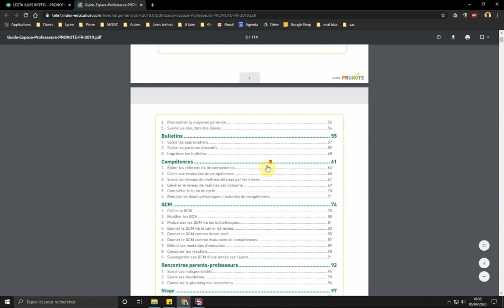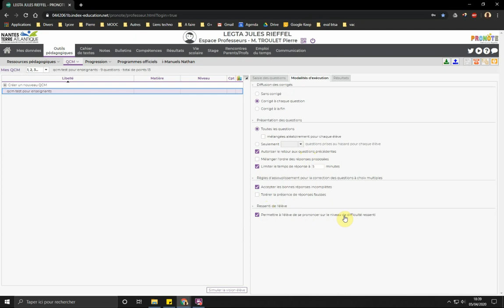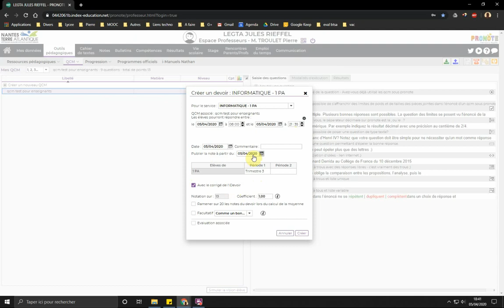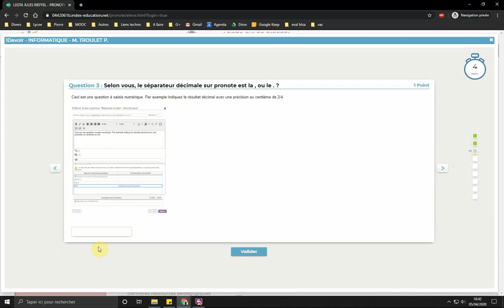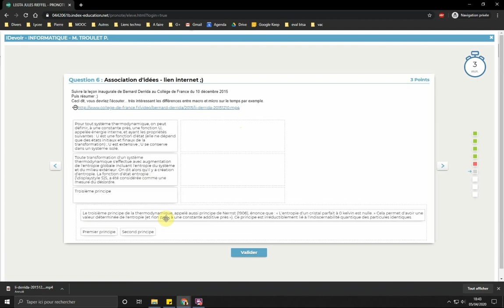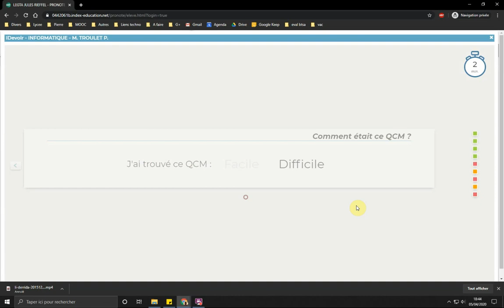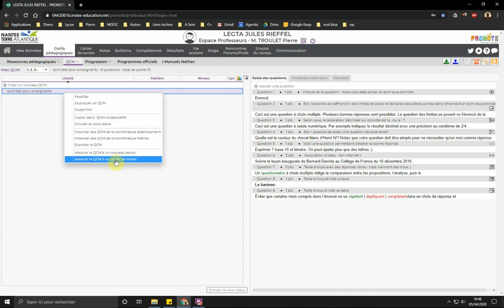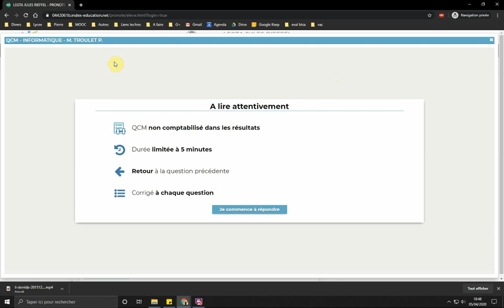présentation des qcm sur pronote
Présentation des types de questions et des 2 types d'affectation - devoir et cahier de texte